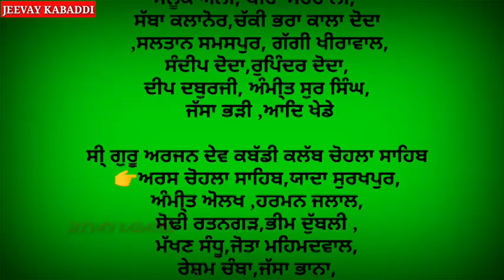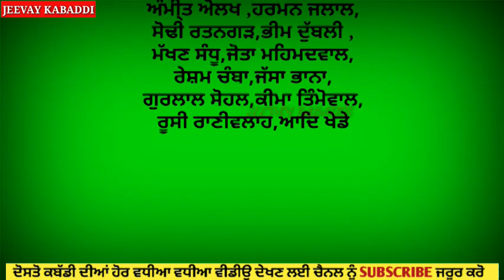Chohla Sahib Kabaddi Result ।। Sultan ਤੇ Tari rhe best।।Sukhman veer da statue ਵੀ ਹੋਇਆ ਤਿਆਰ